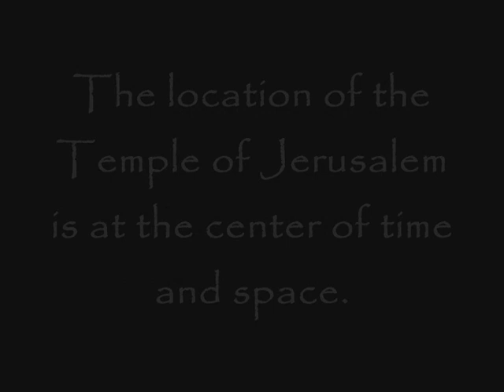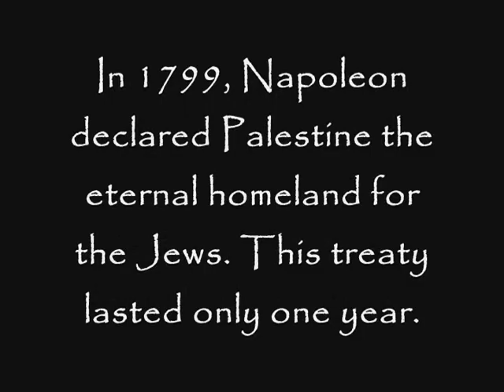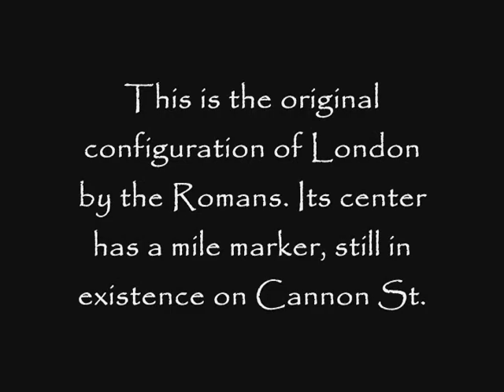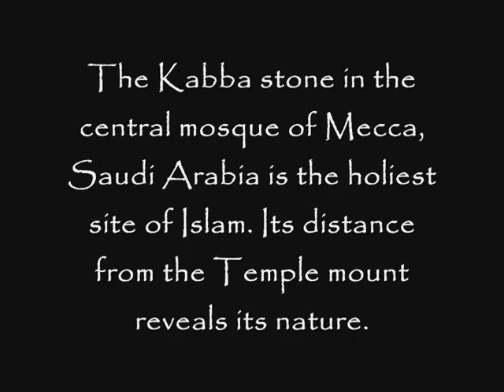Temple at the center of time. Updated, Jerusalem the Epicenter of History, End Time Prophecy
"Temple at the Center of Time", Proof of God's Omnipotence, Omniscience & Omnipresence. Jerusalem at the Epicenter of History. Bible Prophecy, History, and End Times.